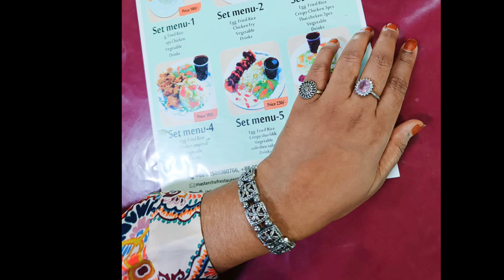শুক্রবারের দাওয়াত ভ্লগ @afreensworld4044